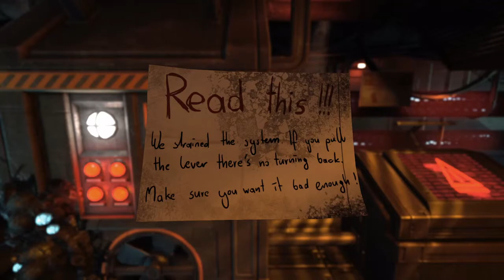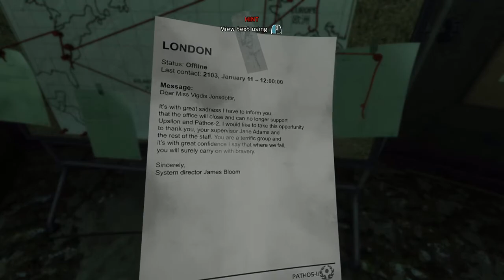FIRST MONSTER ENCOUTER! (SOMA P2)